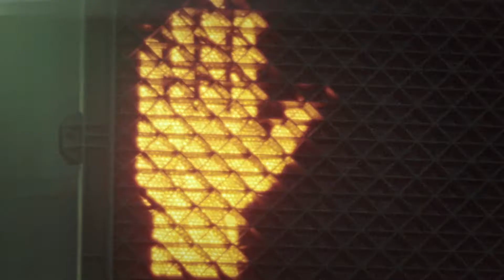212 Heroes - Forever Young | 212 Carolina Herrera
They might come from entirely different worlds — some skate, others dance, some are athletes, others walk runways — but there is one powerful thing that unites them all, that makes them one: fearlessness. Call it an unlikely crew brought together by bravery, and say hello to the new 212 Heroes.

Discover 212 Heroes, the new masculine fragrance by Carolina Herrera.